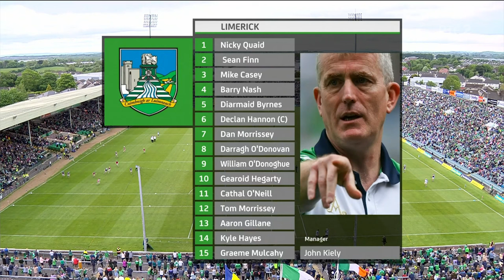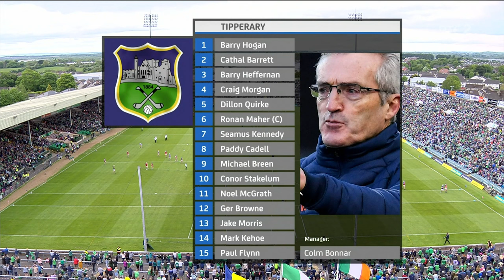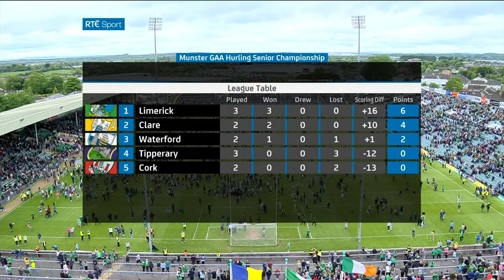Limerick v Tipperary 2022 Round 3 Munster Championship May 8th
Limerick v Tipperary Round 3 Munster Hurling Championship May 8th 2022.
Full match & commentary